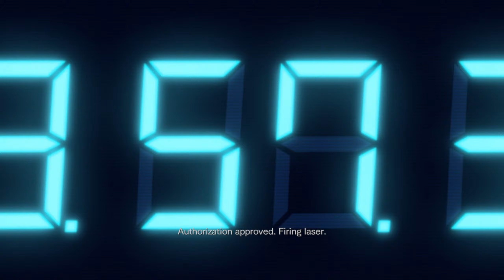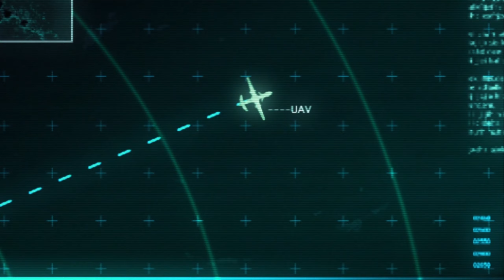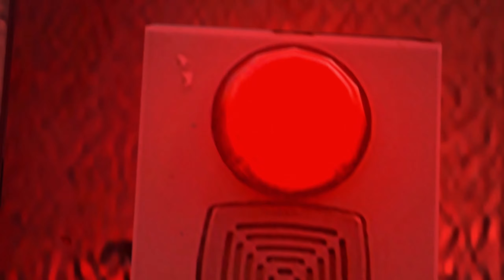Racing Time | Resident Evil: Revelations 1st Playthrough | #11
In this let's play episode of Resident Evil: Revelations - Jill and Parker try to launch a drone in hopes of saving themselves from the Regia Solis. Morgan and O'Brien trade words. Jill and Parker face the flood again.

This is a blind lets play of the Resident Evil: Revelations on normal difficulty. I'm going into this one only knowing that Chris and Jill are in it. Don't know anything else about it really, so I'm fairly excited going in as it'll be the first Resident Evil game I've played in a good while where I'm flying by the seat of my pants both with the story and gameplay.

00:00 ‎Preparing the Drone
02:00 Time Limit Run to Hull
08:35 Cutscenes
09:36 End of Chapter & Previously
11:00 Cutscenes
12:07 Escaping the Bilge
25:20 Reaching the Casino

Title: Resident Evil: Revelations
Developed & Published by: Capcom
Year: 2012
System used in playthrough: PC
Controls: Mouse & Keyboard

I'm Liquid and I have a gigantic backlog of games that I should probably go through at some point so here I am. I'm very like whatever about things and usually do my recording at night when it's quiet and chill. Feel free to watch and relax or whatever. You can even sleep to them if you want, I'm not picky.